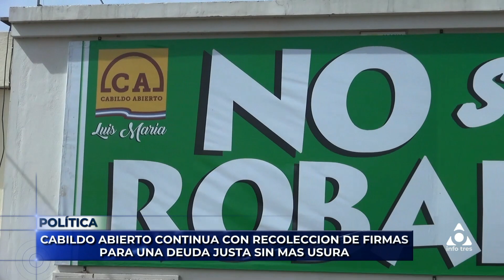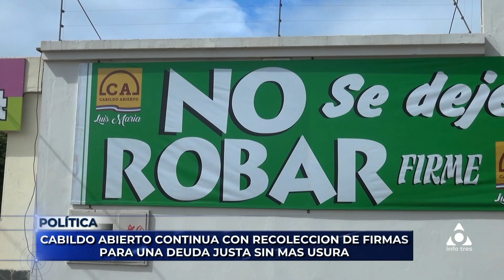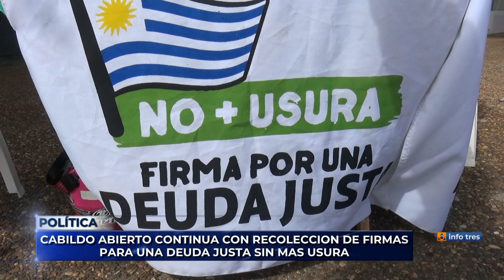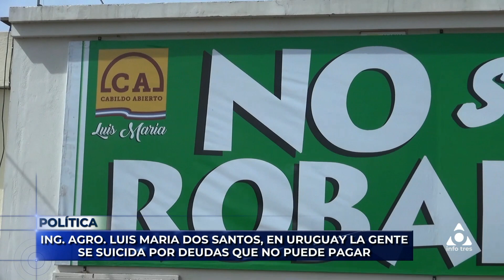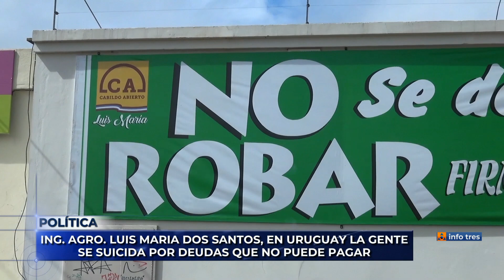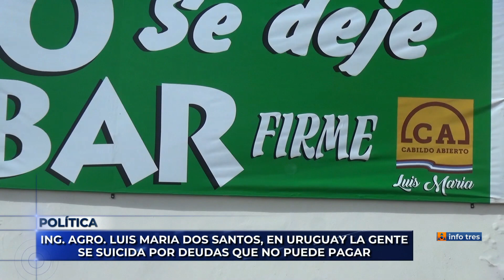Infotres Central - 11/04/2024 - Bloque 02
Vea el bloque 2 de Infotres Central, de este jueves 11 de abril